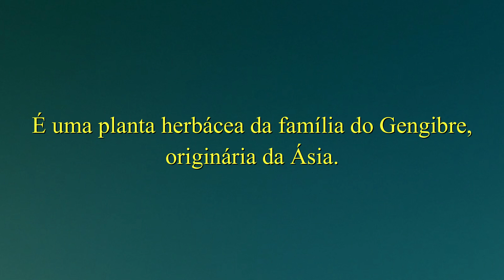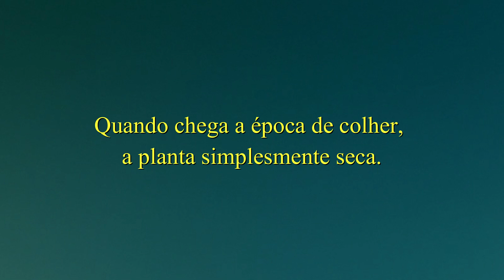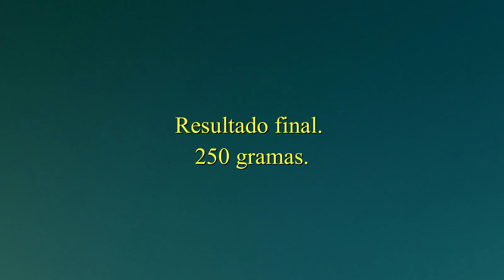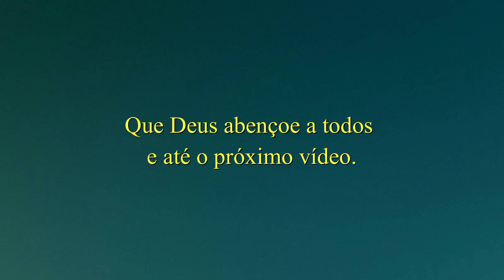134 - COLHEITA DO AÇAFRÃO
É a minha primeira colheita de Açafrão onde o rendimento ultrapassa mais de um Quilo. De um rizoma que minha mãe trouxe de Minas hoje consigo ter uma boa colheita. Para a próxima espero atingir 3 Quilos.

AQUI VOCÊ ENCONTRA MEUS E-BOOK'S SOBRE COMPOSTAGEM.

PLATAFORMA KIWIFY
COMO FAZER COMPOSTAGEM

MERCADO PAGO
PREPARANDO O SOLO DA TERRA

A ideia com este Canal, não é ensinar, mas mostrar o que aprendo com outros Canais, e mostrar que sim, é possível aprender. Se vai dar certo ou não vamos descobrindo na prática.
Ative o "Sino" para não perder nenhum Vídeo 🔔

Gostou do Vídeo? Então dá aquela fortalecida!